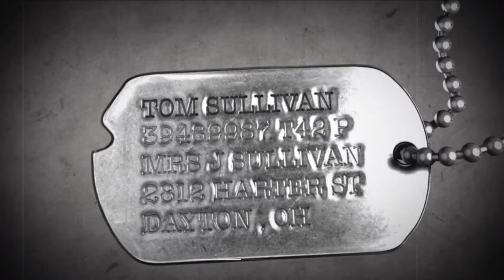Taking Peleliu Airfield - September 15th, 1944 | World at War Pt. 4 | (Realism Mod)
September 15th, 1944 - Hours after a harrowing landfall on Peleliu Island, the 1st Marine Division has secured a tenuous beachhead, though artillery fire from “The Point” is still decimating the American forces. Meanwhile, the Japanese defenders, under the command of Col. Kunio Nakagawa, continue to put up stiff resistance, bleeding the Marines for every inch of ground taken. The 5th Marine Regiment, having fought their way off of Orange Beach, are making the most progress toward Peleliu Airfield, the campaign’s overall objective. Pvt. Miller and his squadmates, fresh off of White Beach, are moving along the flanks of the Japanese line in order to link up with them.  In command of the squad is Sgt. Roebuck, newly field promoted in the wake of Sgt. Sullivan’s death during the beach landings. Both his leadership skills and his resolve will be put immediately to the test, as he and his men continue to weather their first day on Bloody Peleliu…

Finally, Part 4 is here! This playthrough was SO close to getting abandoned. I struggled like you would not believe to get footage of Hard Landing I was happy with. I tried so many times back in September, before giving up, telling myself it was just a break, and then more or less forgetting it. A few months later, I get this crazy idea in my head that I'm going to try to platinum all the old CoD games on my PS3. After struggling for a week to earn the platinum on World at War, I came back to the PC version and the historical accuracy mods I had installed, with revived interest in trying to continue the playthrough. Around the same time, I also got a comment on my Mile High Club video asking me if I'd continue this thing, which pretty much sealed the deal. There was an audience, even if its only one guy! So thank you, General Kenobi, for negotiating the return of this playthrough!

As with previous videos, I'm still using FeReise's set of historical accuracy mods, specifically the Vendetta/Peleliu subset of the Pacific Theater Mod. While this video is probably not the best showcase of the mod (few if any close ups of enemies, I don't use many weapons, etc), the mod greatly increases the accuracy of both American and Japanese uniforms during the Battle of Peleliu, alters weapon spawn rates/frequencies (way more Arisakas and Type 99s, far fewer Type 100s, for example), and replaces a great many weapon and vehicle textures of increased accuracy. Most visible here are the beach pattern USMC M1 helmet covers. I've also shut the HUD off using console commands (and somehow only had to edit out one grenade death, I swear!), and turned off music in the settings. For weapon sounds, I am still using Knokploeg's ancient, semi mythical sound mod, which I swear by, to replace a great many of the (imo) weak and tinny vanilla weapon sounds. On particular display here is the flamethrower. Not that the vanilla flamethrower sound effect is particularly bad, but the modded one sounds terrifying and I love it. Finally, at the end, during the Japanese counter attack scene, I included the music that played during the same scene in HBO's "The Pacific", which I thought worked really well here, and complimented the "Landing Peleliu" track I used in the last video nicely. So yeah, that's that! Enjoy!

Sound Mod: Knokploeg Sound Mod
Once again, no link as I'm not sure where this mod can safely be downloaded, if it can still be safely downloaded. Google it if you're interested, and as always, be wary of what you're downloading and where you're downloading it from.